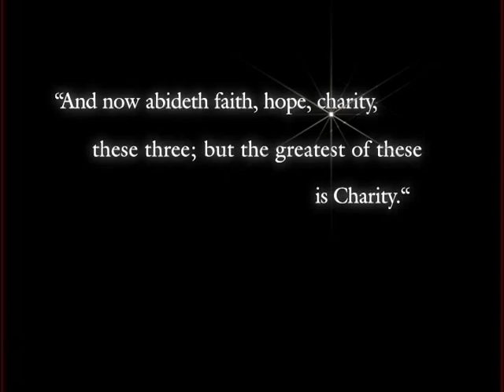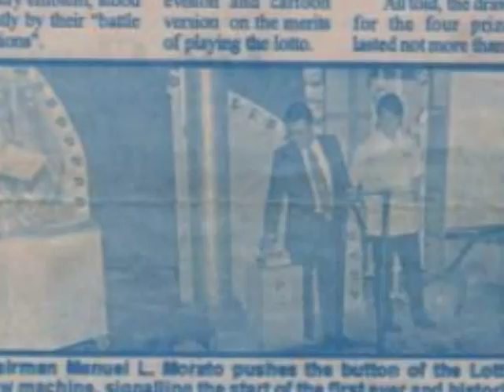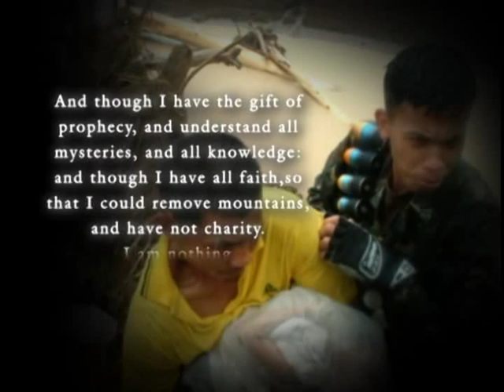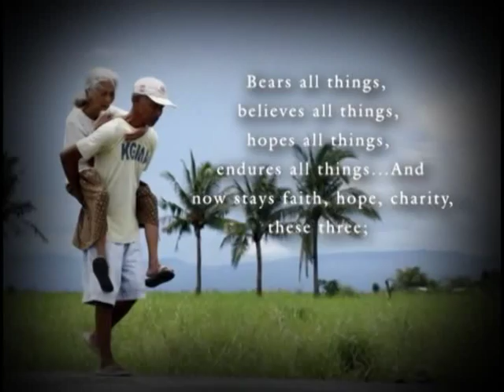PCSO 75th Anniversary AVP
Philippine Charity Sweepstakes office on it's diamond anniversary. That's 75 years of spreading the charity virus.